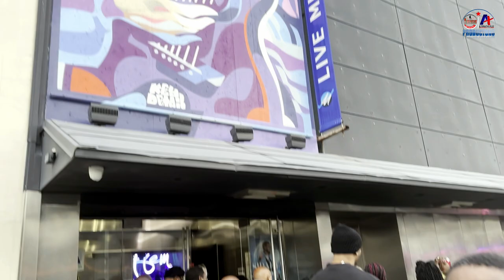ZAFEM KANAL LA PAP KANPE (Fundraising) REPORTAGE MELROSE BALL ROOM NY 15 OCT 2023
ZAFEM KANAL LA PAP KANPE REPORTAGE MELROSE BALL ROOM NY 15 OCT 2023